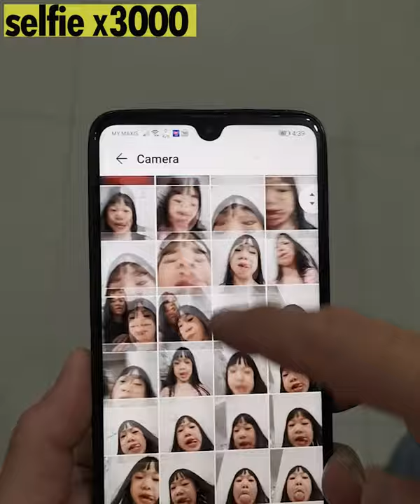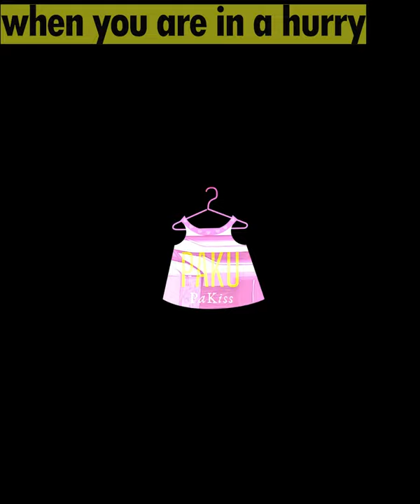Why Dad needs a break (Funny comedy) She ain’t heavy She’s my daughter | Paku Pakiss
Paku Pakiss sending love and laughter. If you don’t have a kid you might wonder how is life living with one or even a few. If you have then you would understand what this video is about you, your happy times, your embarrassing times, your frustrating time, your sad time and etc.

Scene 1: selfie x3000
Have you tried having your phone photo gallery fill up completely with your kid selfies? You might not know when they did it. They are fast like lightning.

Scene 2: Sorry boss
Do you notice that they like to make noise particularly when you are doing something important. In the end you might need to hide somewhere to have a quiet zone.

Scene 3: Some people won’t believe
When you thought that you have finish cleaning up one spot they will mess out another spot. Your work will never be done. You will be cleaning up whole day.

Scene 4: Proud for nothing
As parents they are all proud of their children. Sometimes we overlook that it wasn’t their effort.

Scene 5: Why you need 2 TVs
Obviously we have different preference on TV programmes. Her favourite is Paw Patrol cartoon and mine is action movie. Poor TV.

Scene 6: when you are in a hurry
They won’t put things in place and might obstruct the way. Especially when you are in hurry.

Scene 7: Morning surprise
She like to put toys everywhere on the floor. Especially her Paw Patrol toys. If you step on it you will sure scream!!! “Ready for action Ryder Sir”

Scene 8:  Low Batt
She likes to play with my phone and drain all my battery. Low batt…Low batt…

Scene 9: I should have said Tiger
When you play games with kids expect them to be upset when loose. But however this is real life someone will win someone will loose. They need to accept this.

Scene 10: Today’s overtime job
They can be very messy with food. Makes us clean up many times.

Scene 11: There goes my weekend
After a hard working weekend sometimes its relaxing to do something we like but they like to disturb.

Scene 12: Never ending stories
Have you ever been ask to read so many story books until you fell asleep?

Scene 13: Not my car please!!
She can mess up everywhere even my car

Scene 14: How parents became robots
Sometimes we need to keep on asking them to do something. Especially drinking water as they are lazy to do so.

Scene 15: Why I can’t finish chores
While cleaning her toys I can’t stop but enjoy myself playing with it. Feels like a kid once more.

Scene 16: When guest coming to visit
She always throw stuff everywhere. Makes me tired again cleaning up her mess.

Scene 17: Pet?
She likes to have a pet and promise to take care of it but doesn’t want to do the dirty job. End up we are the one who needs to clean the pee and poo.

Scene 18: why? X3000
Kids like to ask so many questions. You reply them many times but they keep on asking… and asking….

Scene 19: Happy Meal trap
She wants to have 2 Happy Meal because she wants the toys. End up me eating the Happy Meal with her.

Scene 20: Turning again & again
Kids like to ask us to turn them around and around. We might be tired or too buzy to entertain them. As times flies we might not be able to carry them and do the same thing again. So do treasure the times when we are able to do the thing with them.
I love you, daughter.

You can click on the links below for my other social media channels for more fun videos.